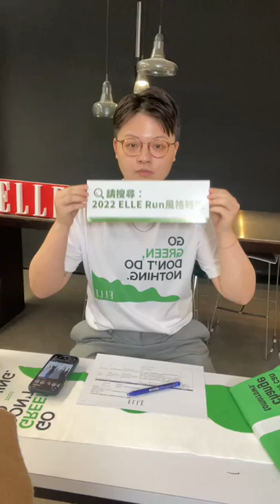2022 ELLE Run風格路跑限定直播間 ft. @Traveggo、大霈、無肉市集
2022ELLE Run風格路跑限定直播間💚
邀請 無肉市集 No Meat 李霈瑜 大霈 找蔬食 Traveggo 一起來聊天！
除了分享他們吃素的理念、還不藏私的公開自己的「私房美食清單」～每一家都值得抄下來！！圍繞Run For Green 精神，一起愛地球🌎🌎

這次 無肉市集 也將首度進駐ELLE Run現場，讓1000位幸運跑者享用當日限定的早餐組合！